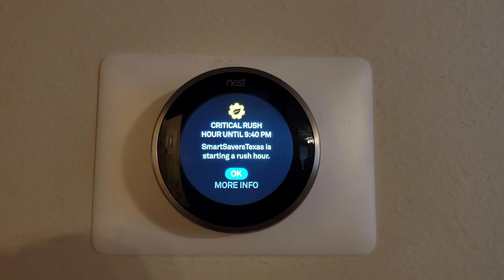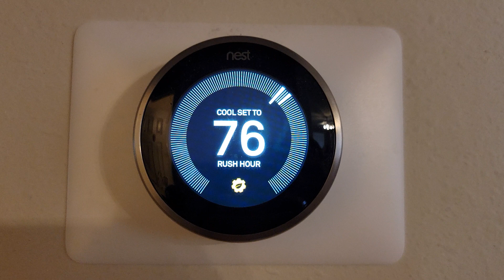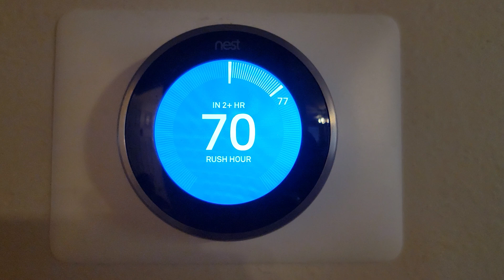ERCOT Texas electric companies automatically changing Google Nest Thermostat Rush Peak Hour Remotely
ERCOT is changing Texas residents' thermostats automatically without their permission during peak energy usage! This is crazy!